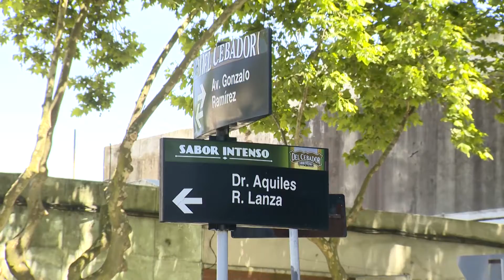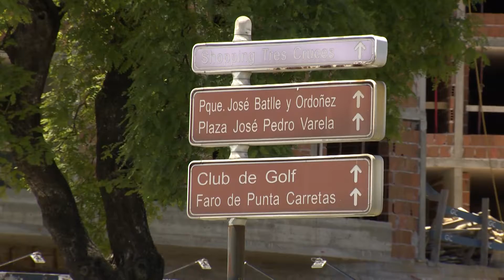Ministerio supera meta quinquenal en modalidad de viviendas promovidas con más de 9.000 - 13.12.2018